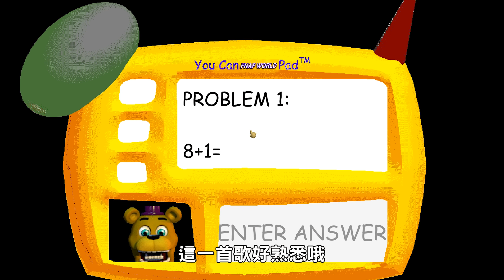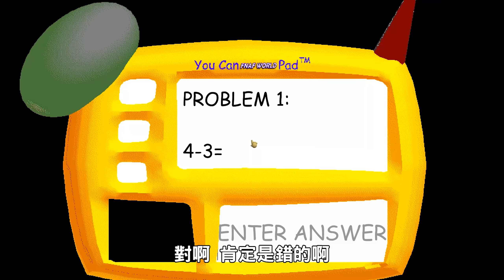歡樂?? 血腥漆黑Baldi老師!!! ➤ 恐怖遊戲 ❥ Baldi's Basics in Education & Learning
超級歡樂的玩具熊老師來啦~~
但是怎麼還跟我拿著遲啊!
而且還被超黑是怎樣!!!玩屁啊!!